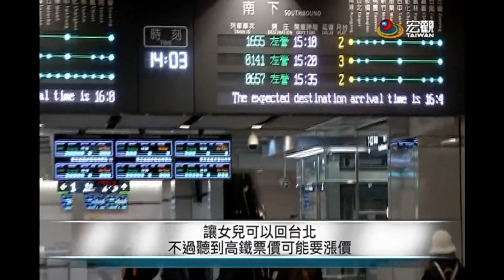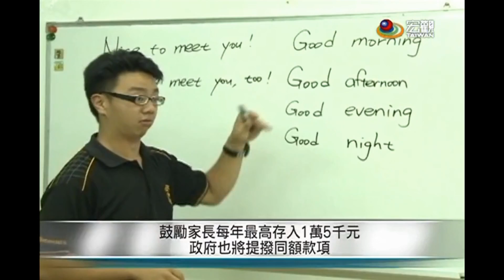20170404台灣熱門事件— Cantonese News 宏觀粵語新聞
．清明連續假期最後一天車潮
．柯文哲推動環保葬和以米代金紙
．「護永專案區域聯防」掃蕩越界陸船
．15架黑鷹直升機移交空軍救護隊
．陸客不來 華語導遊可能出走大陸
．高鐵票價擬漲 交通部希望審慎評估
．一例一休衝擊 幼兒園申請漲價
．幫助脫頻 經濟弱勢兒少帳戶啟動
．缺乏親子相處 兒童生活滿意度下降
．遲緩兒三歲前是黃金治療期
．31歲青年用7年時間30萬壯遊60國

➨更多宏觀影片：
《新聞類》